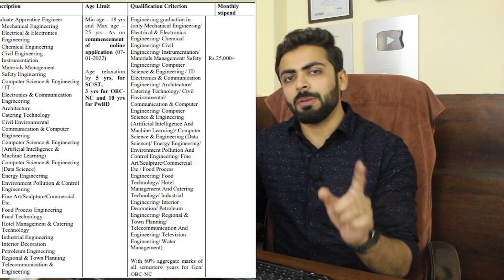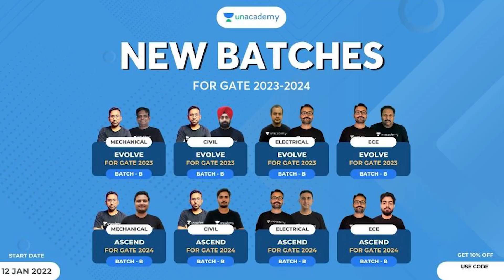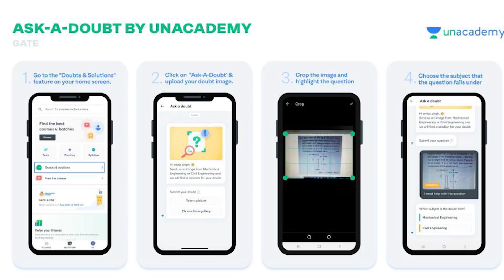HPCL Recruitment 2022 | Very Easy Selection 🔥🔥 | Salary ₹25,000 | NO FEE | HPCL Recruitment Fresher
HPCL is inviting applications for Apprenticeship Training Program for the year 2022 from engineering pass-out candidates.